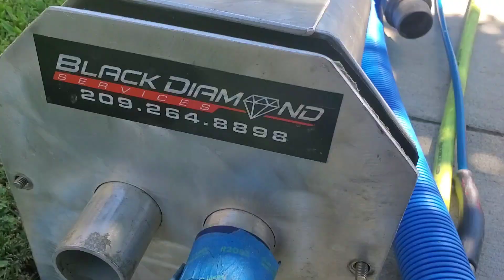Pet Urine Heavy Soil Satisfying Carpet Cleaning ASMR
Cleaning this soiled and pet stained carpets was very satisfying when I saw the results. When you express your doubts due to the condition, but they end up looking really good. it's a great feeling to see it turn out because you know the client is going to be happy. I was pleasantly surprised by a great review by them before I even made it back to the shop. That's why it's worth it.